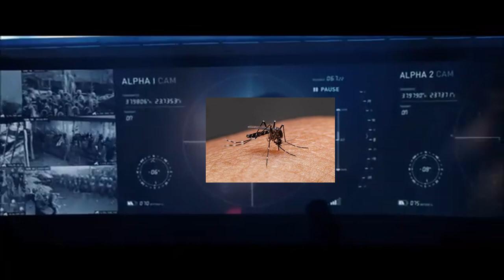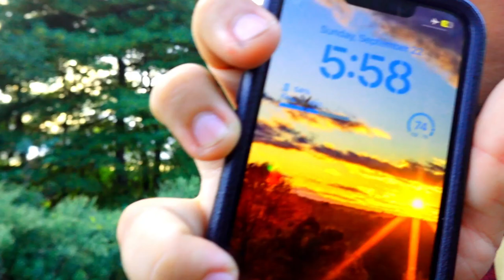Concrete City - Back Again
Yo Cheeks!

SOCIALS——